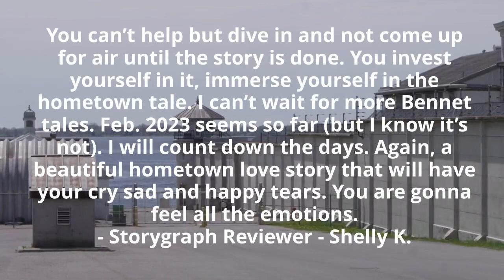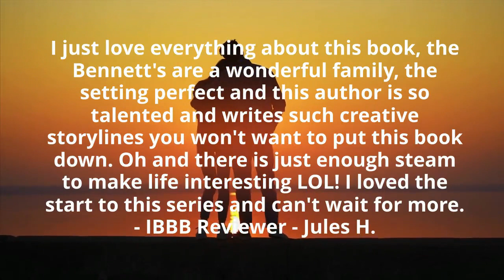What readers are saying about: Faultless Love (Book 1) by K.G. Fletcher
He’s a convicted felon out on parole for a crime he didn’t commit. She’s the girl who put her life on hold while he was away. Can the two pick up right where they left off?

He never should’ve gone on that beer run. If he’d stayed at the party, kissing Robyn by the bonfire, his life would’ve turned out totally different. But actions have consequences, the slam of the judge’s gavel echoing the death knell of his freedom.

Now he’s back in his hometown, starting his life over at his family’s Christmas tree farm and winery.

Running into Robyn wasn’t part of the plan.

She leaves him pining and reckless to see her again. But things permanently changed after that night so many years ago. Or so he thought.

With Robyn, he feels understood, wanted, and strong—things he hasn’t felt in a long time. When she’s in his arms, he’s tempted to trust again. To love again. To fly free again.

But deep down, he’s petrified.

Will the love they share be enough to overcome the past? Or will his second chance at happily ever after implode, confining him to a life sentence—alone?